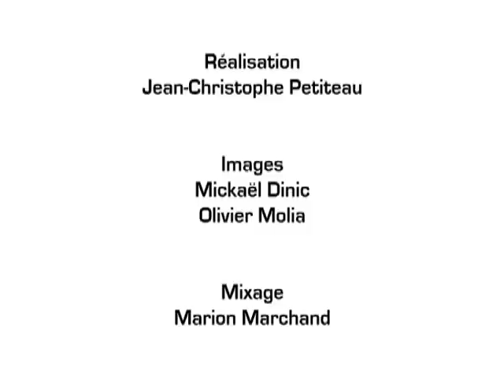Angers 7, L'impromptu N°11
Attention, Zone de largage !!!
Angers 7 vous informe que des vagues dartistes, de sportifs et dautres originaux peuvent déferler à tout moment et sans prévenir dans les rues de la ville.Un seul objectif : vous surprendre.